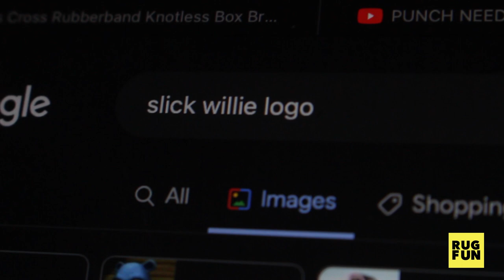London's Original Skate Store | Slick Willie's | Rug-Making Start 2 Finish | Full Detailed Process ༄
Hi I'm Vee! ✨🦋

this video is not a tutorial and more of a demonstration. enjoy :)

custom rug for London's Original Skate Store Slick Willie's

Based in London, UK